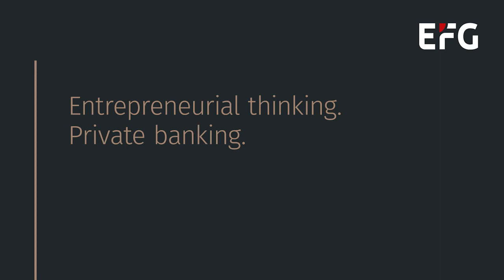Operating leverage and shift in quality of results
Watch our CEO video interview on how operating leverage and a shift to higher quality revenues improved profitability.